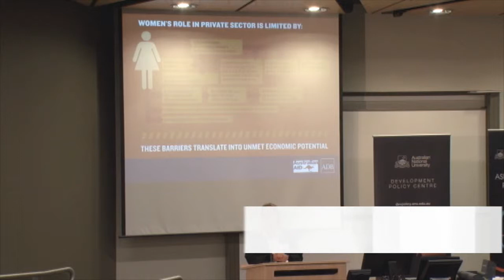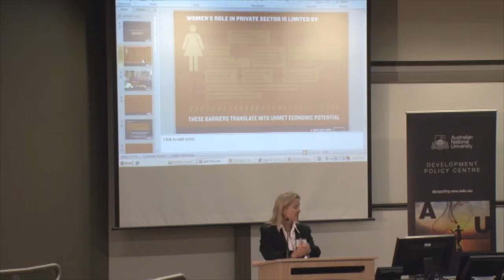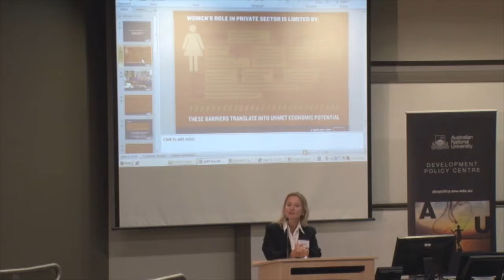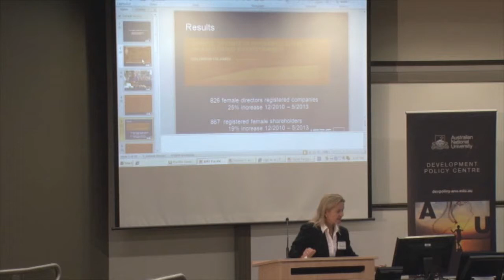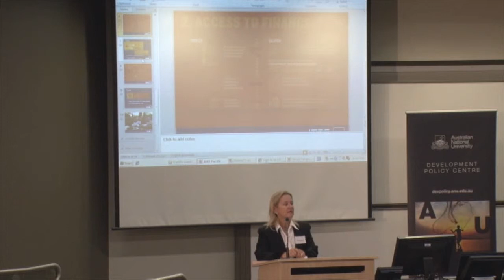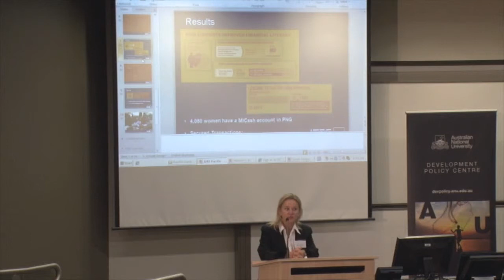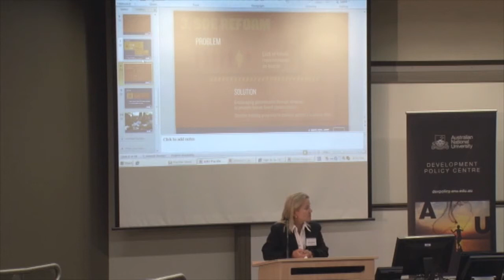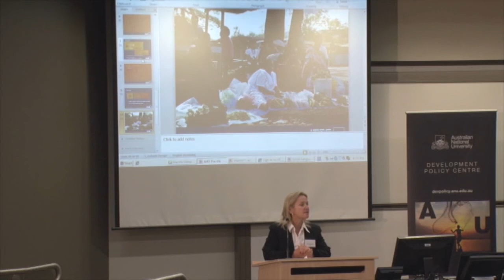Economic empowerment of women: Andrea Iffland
In this session, Andrea Iffland, Pacific Liaison and Coordination Office, Asian Development Bank discusses economic empowerment of women -- experiences of the Private Sector Development Initiative (PSDI). This session is part of the Pacific gender update.

This lecture is part of the 2013 Pacific and PNG Update. The updates are designed to bring together leading thinkers and policy makers from the Pacific and Papua New Guinea to discuss important topics such as regional trade and integration, employment and labour mobility, and service delivery, resource management and gender-based violence.

The 2013 Pacific Update consisted of two days of panel discussions: day one on the Pacific; and day two on Papua New Guinea.

The  2013 Pacific and PNG Update is presented by the Development Policy Centre at Crawford School of Public Policy at The Australian National University, and supported by the Asian Development Bank's Pacific Economic Management Technical Assistance and the Asia and Pacific Policy Studies, the flagship journal of the Crawford School of Public Policy, ANU.  It was recorded on 27 July 2013.